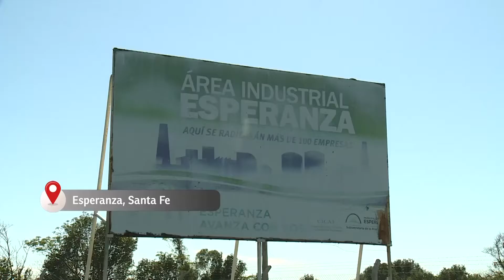El área industrial de Esperanza, próxima a ser una realidad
En un mano a mano con Martín, el Secretario de la Producción de Esperanza indicó que en el predio hay más de 10 empresas en etapa de construcción. Se trabaja alineados en la concreción de un espacio importantísimo y necesario para la localidad, a fines de continuar dotándolo de todos los servicios.